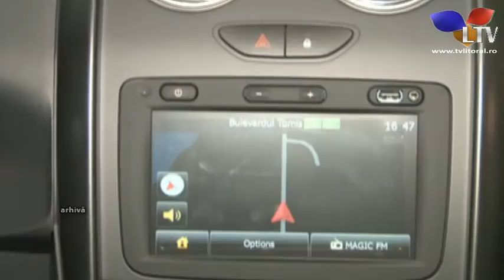Au mai rămas doar trei săptămâni până la începerea programului "Prima Maşină" - Litoral TV